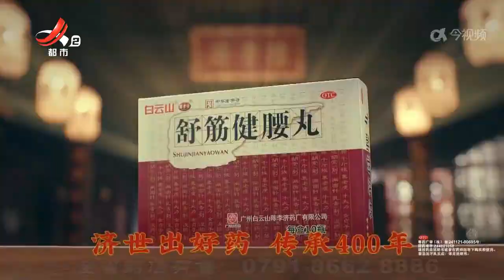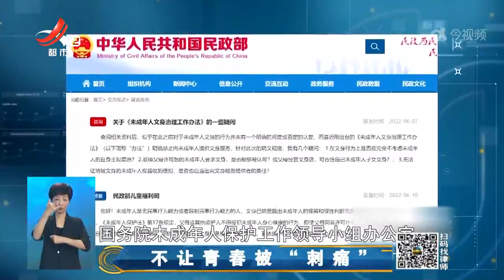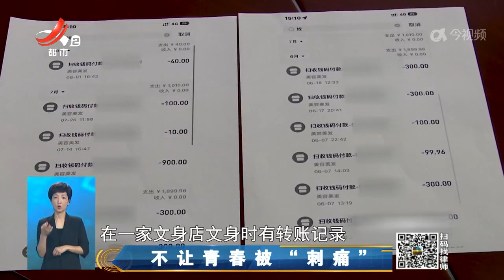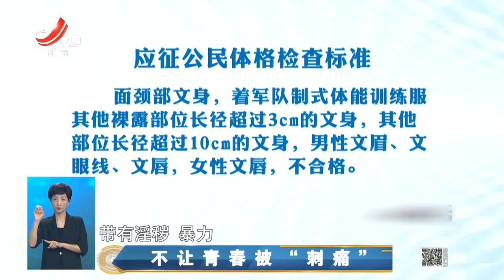《晚间800》 20240524 不让青春被“刺痛”